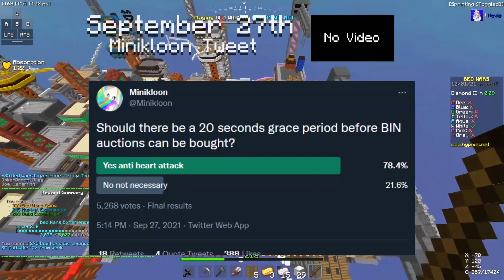EVERYTHING Happening in Hypixel Right Now... (Hypixel News Recap)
🎨 Resource Pack: Novis by bombies.

Links Referred To In Video (in order!):

2 📷 "TommyInnit is getting a CUSTOM Rank on Hypixel..." -

This month has been pretty crazy for Hypixel and a lot of things have happened, and in this video I have chosen to break it all down. Hopefully you enjoy the first Hypixel News Recap!

Timestamps:

00:00 - 00:35 - Intro
00:35 - 00:50 - Minikloon's Twitter Announcement
00:50 - 01:20 - TommyInnit's Custom Hypixel Rank
01:20 - 01:39 - YouTube Rank Gets Denied
01:39 - 02:42 - Hypixel Guild Gets Full Leaderboard
02:42 - 03:05 - Murder Mystery Update
03:05 - 03:48 - Migrate To Play Requirement
03:48 - 04:17 - UHC Update
04:17 - 05:01 - Hypixel Skyblock 1.0 Information
05:01 - 05:49 - September 2021 Bug Fixes
05:49 - 06:12 - Halloween Update "Release"
06:12 - 06:43 - Hypixel Skyblock BIN Auctions
06:43 -07:09 - #1 Bedwars Guild
07:09 - 08:02 - Outro

Corrections:
1 🪑 "Hypixel Guild Gets Leaderboard"
     I misspoke saying Miniature is "well on their way to a second leaderboard" instead of
     saying a second "full leaderboard"
2 🪑 "Murder Mystery Update"
     I misspoke saying "firstly though you did hear me right" which made it sound like I said
     "personally though" instead.
3 🪑 "Migrate To Play Requirement"
    I mentioned "my screenshot" in THIS video specifically but had forgotten to put the screenshot.
    Not too much of an issue though as you can just watch my migration video to see what I mean.
4 🪑 "September 2021 Bug Fixes"
     I forgot to mention in the start that Arcade WASN'T updated in the September 2021 bug fixes.
     This may cause some confusion so I'm sorry.

🌊 Introduction:

Hey! I'm Alebrazil, I'm a Hypixel content creator.
In Hypixel I am #1 in 2v2v2v2 bridge and #7 in Grinch Simulator.
I'm really shy when I talk to people so sorry if I'm awkward! :p

❔ Frequently Asked Questions:

1 ❓ What is "Rock Collecting Club"?
 -  A group channel I made with some friends! :D

2 ❓ How old are you?
 - I am 14 years old. (might be outdated when you're reading!)

3 ❓ Are you a boy or a girl?

4 ❓ Do you duel?
 - Usually, no. I'd rather you not ask, sorry!

5 ❓ Do you friend on Hypixel, discord or follow on Twitter?
 - If I don't know you, no. Even if I know you I might not friend/follow, sorry!

6 ❓ Will you play with me?
 - Depends. If I don't know you, no.

Video by @ale related to @minecraft and @Hypixel.

❣️ Woah! You've made it to the bottom of the description! Hi! Hope you have a nice day!!